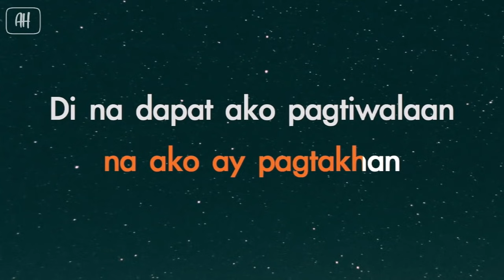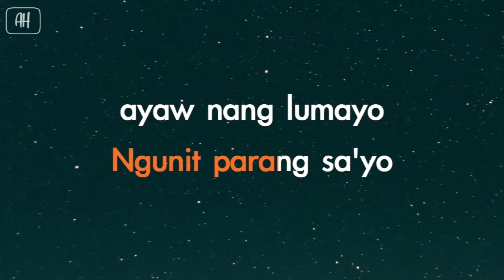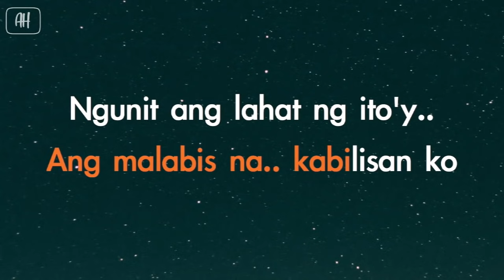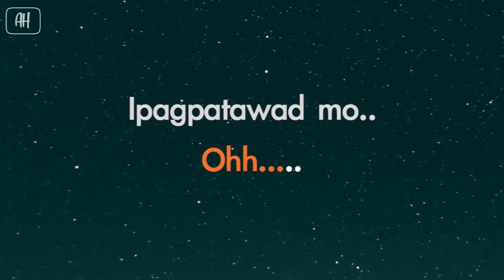Mayonnaise - Ipagpatawad Mo (Karaoke/Acoustic Instrumental)